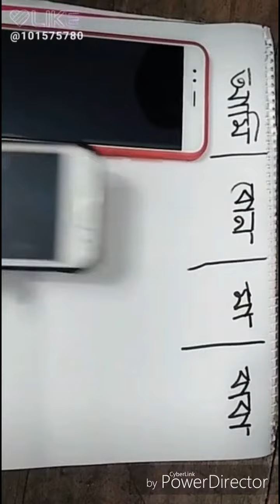Like app । New funny video । Tiktok video